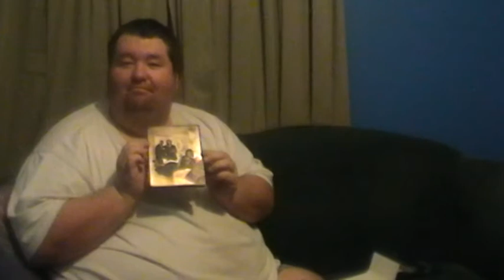my pulp fiction blu-ray steelbook uk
pulp fiction blu-ray steelbook  forrest gump blu-ray steelbook  green lantern steelbook blu-ray uk